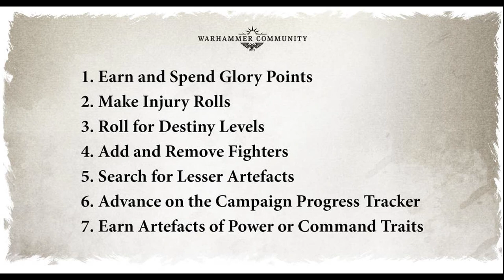Warcry Campaign Predictions